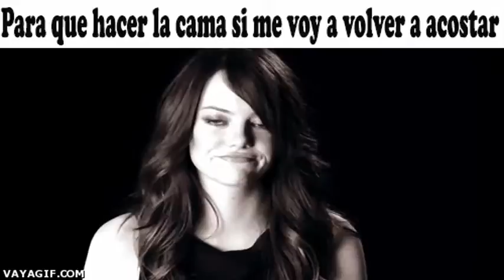GIF compilation from 2014-02-11 and 2014-02-05, gif, animation, funny, gif binge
Tags defining this video: gif, animation, funny, gif binge